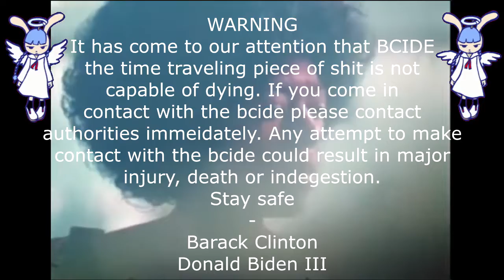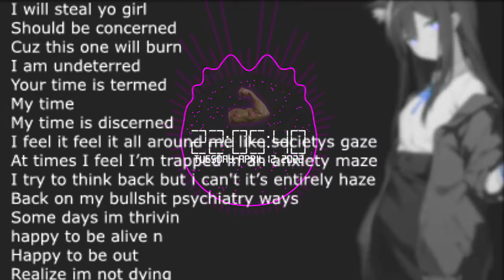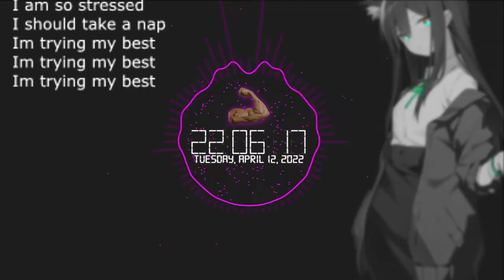bcide megamix - MV COMP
yo what up ballers i got out that stupid hole and im back for a vengence
lets hit this grizzy eat a glizzy and knock up a girl named lizzy cuz that's what my mama wants